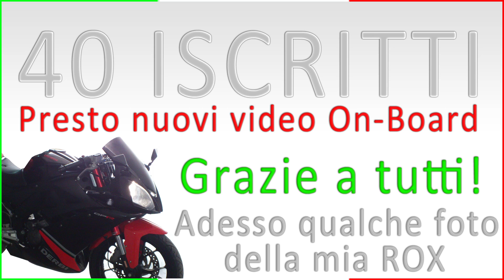Derbi GPR 125 4T Gallery 1 + Bonus 40 Iscritti!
Ecco un poco di foto della mia Rox ( Derbi Gpr 125 4T )
+info: presto nuovi on-board.. sto aspettando di comprarmi il cupolino fumè per poter fare nuovi on-board con la telecamera fissa sul conta chilometri!